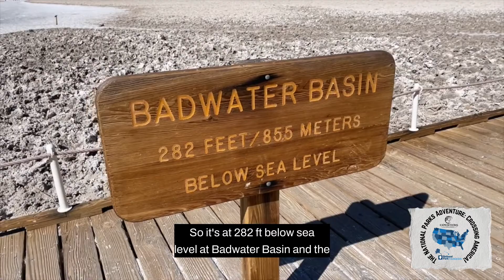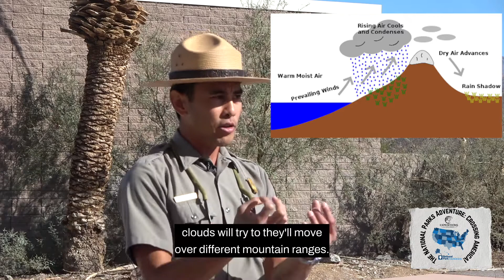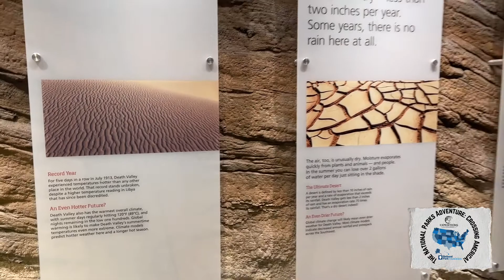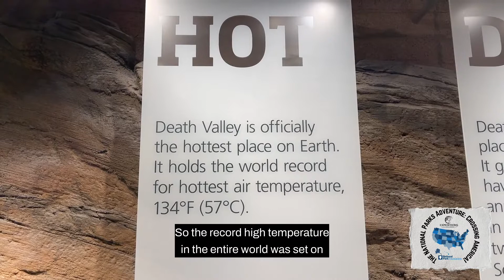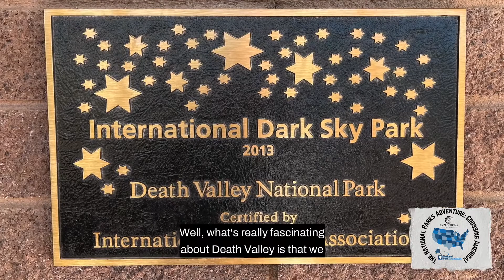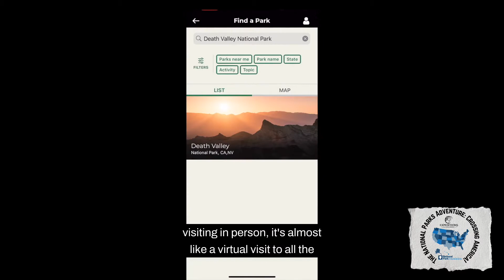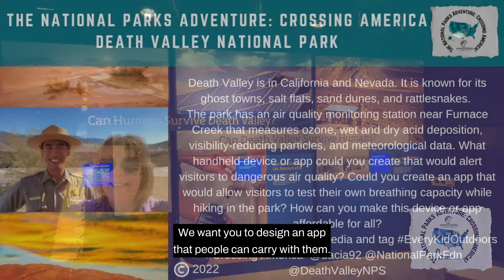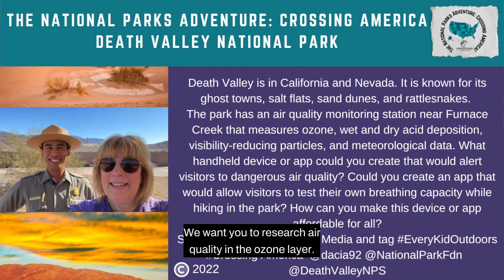The National Parks Adventure: Crossing America Death Valley National Park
The National Parks Adventure: Crossing America Death Valley National Park with Dr. Drizzle and Ranger Rhys.